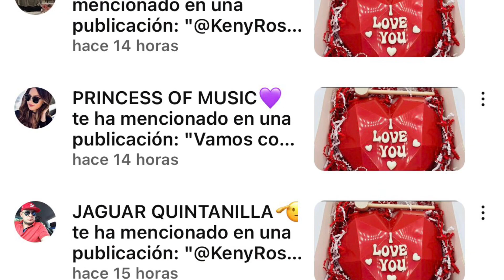Muchas gracias a todos los que me comparten y estuvieron anoche en mi live❤️❤️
Dios les bendiga a todos los que estuvieron anoche y los que siempre comparten y ven mis humildes videos me la pasé muy feliz y les estoy por siempre agradecida video de agradecimiento año #2024 amor habibi love saludos desde usa feliz día❤️❤️❤️